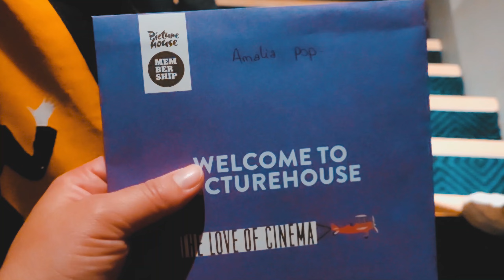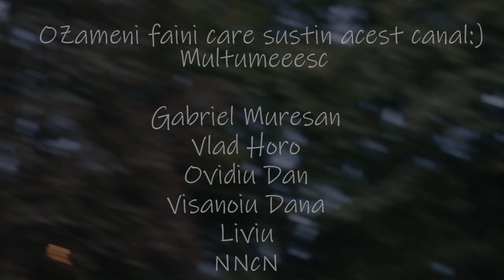Am facut un Short Film in 48 de ore?-Viata in UK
Foloseste codul Amalia10 pentru a beneficia de o reducere de 10% pentru orice abonament de muzica